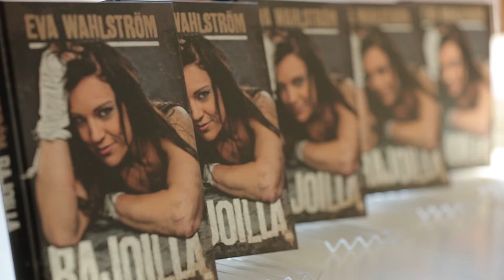Eva Wahlström: Rajoilla - kuvaus huippu-urheilijan arjesta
Positiivisuudestaan tunnettu nyrkkeilijä Eva Wahlström paljastaa kirjassaan huippu-urheilun synkän puolen. Rajoilla on rehellinen kuvaus urheilija-arjesta, sitkeydestä ja valosta, joka lopulta voittaa pimeyden.

Keväällä 2007 Eva Wahlström hallitsee yksinvaltiaana Suomen nyrkkeilyä ja harjoittelee äärirajoilla. Keho hälyttää, mutta kipu kuuluu ammattiin. Kymmenennen peräkkäisen Suomen mestaruuden varmistuttua kehästä poistuu urheilija, jonka jalat tuskin kantavat. Nyrkkeileminen on mahdotonta, mutta miten siitä voisi luopuakaan? Kuin luopuisi omasta itsestään.

Pohjakosketus pakottaa katsomaan urheilua eri silmin. Kun oma lapsi syntyy ja valmentaja vaihtuu, keho elpyy ja sen mukana ilo. Eva siirtyy ammattikehiin ja voittaa 2012 Euroopan mestaruuden. Mutta samalla kovenee harjoittelu ja tuskat palaavat, entistä musertavampina. Onko huippuurheilun todella oltava hengenvaarallista? Miksi itsensä rääkkäämiseen jää koukkuun?

Eva Wahlström (s. 1980) on Suomen kaikkien aikojen naisnyrkkeilijä, joka amatöörivuosinaan otteli maailman huipulla. Ammattilaisena hän on hallitseva Euroopan mestari. Nyrkkeily-uran rinnalla Wahlström opiskelee huonekalusuunnittelua.

Tämä video on kuvattu Rajoilla-kirjan julkistamistilaisuudessa SKS:n juhlasalissa 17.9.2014.

Haastatelija: Minttu Nikkilä
Kuvaus: Panu Somerma ja Mikko Helander
Editointi: Panu Somerma
Tuottaja: Riitta Taarasti
Tuotanto: Kirjastokaista - Kirjastot.fi, 2014